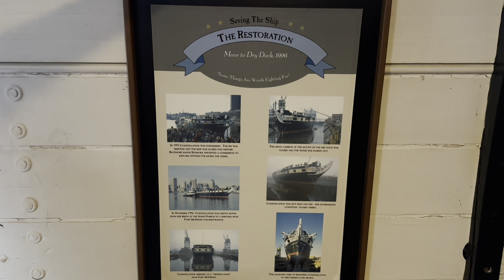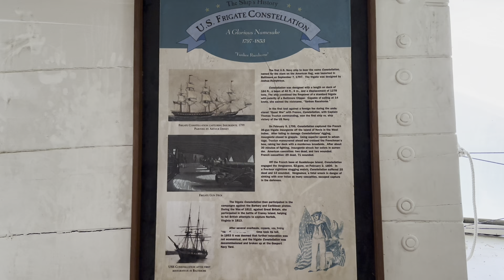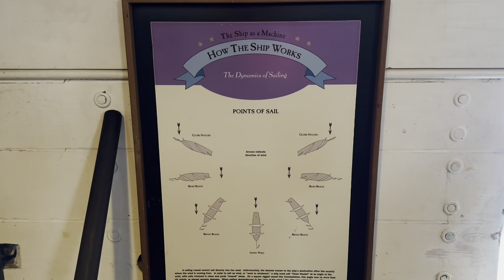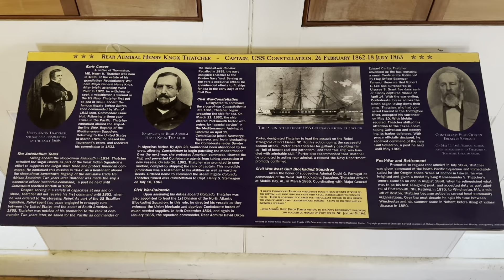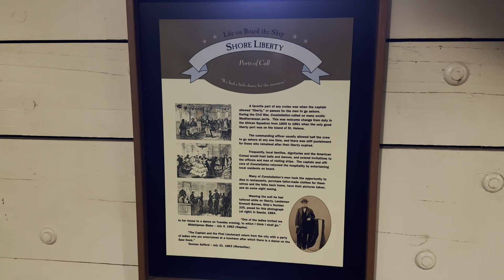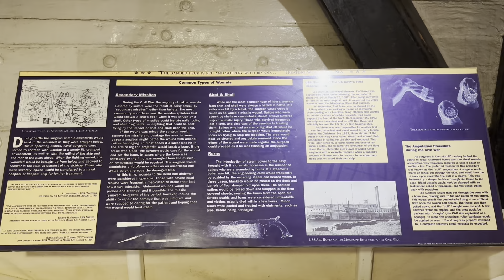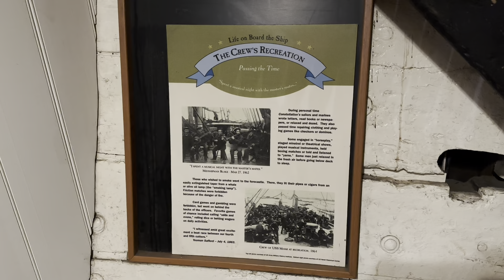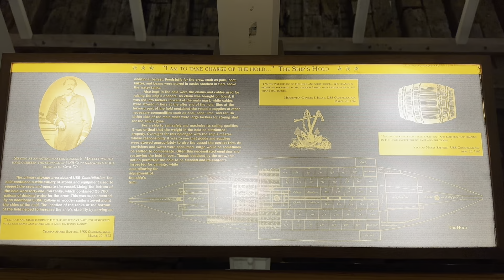USS Constellation, Baltimore Harbor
USS Constellation, Inner Harbor Baltimore